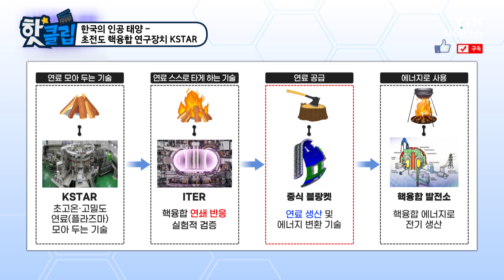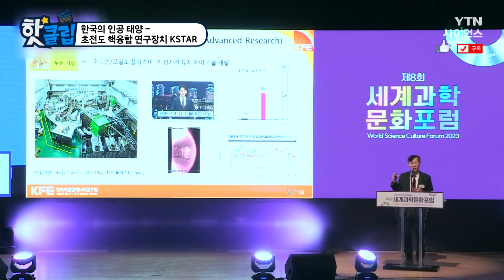[핫클립] 한국의 인공 태양 - 초전도 핵융합 연구장치 KSTAR / YTN 사이언스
한국의 인공 태양이라 불리는
초전도 핵융합 연구장치 KSTAR는
현존하는 핵융합 연료를 모아두는 연구 장치들 중
최고의 성능을 갖고 있다고 하는데…

한국의 인공 태양 - 초전도 핵융합 연구장치 KSTAR / YTN 사이언스